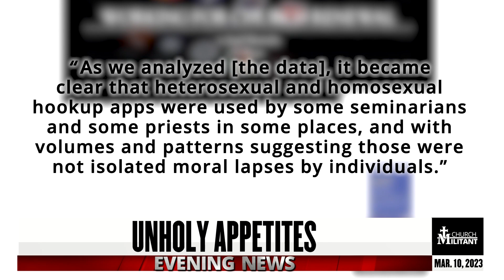Church Militant Evening News — March 10, 2023